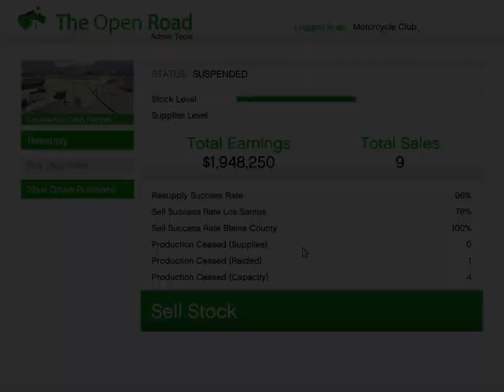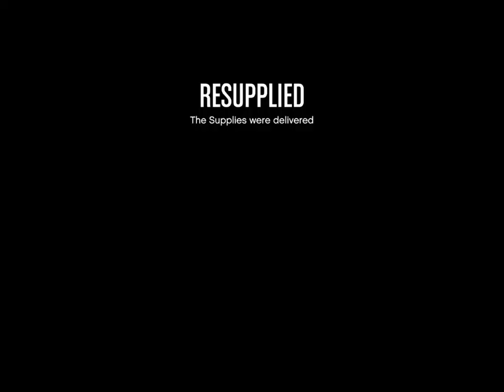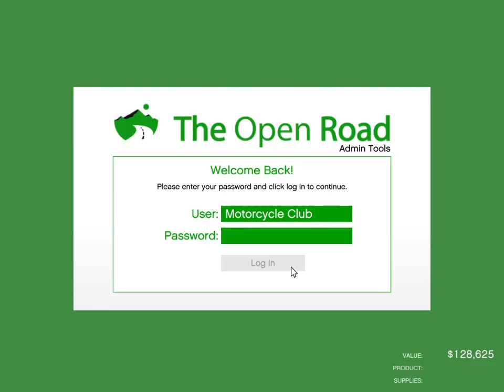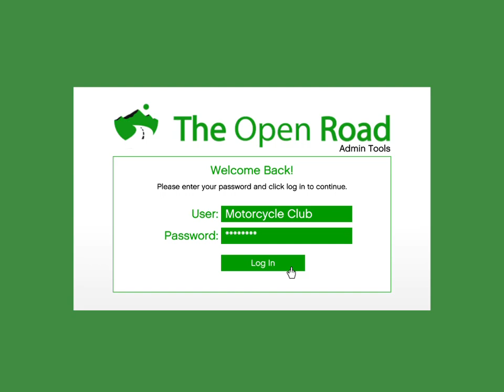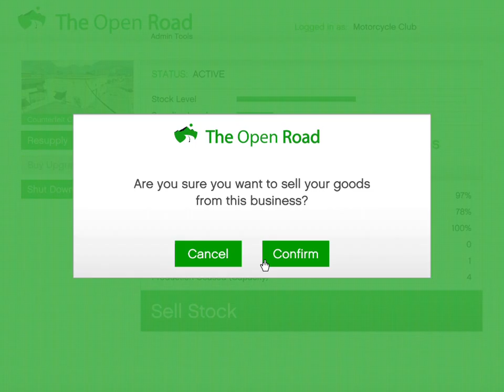GTA V MC work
MC work